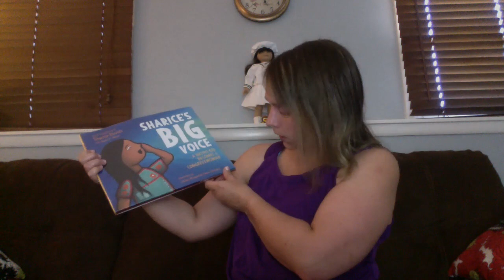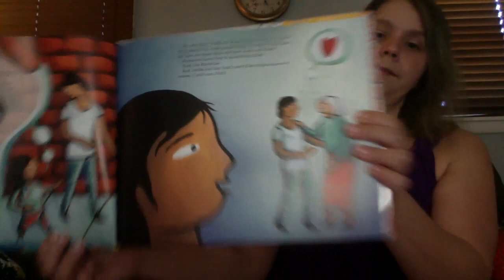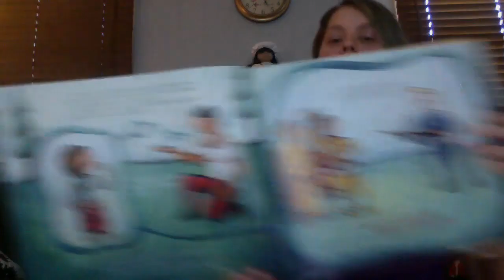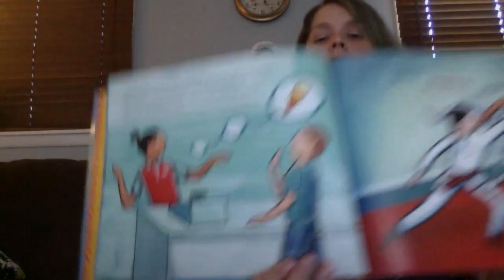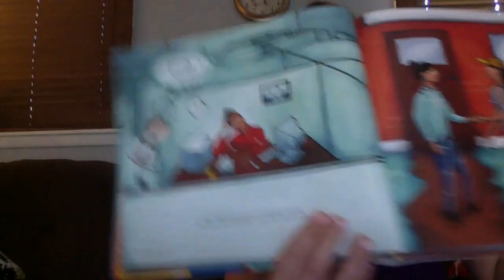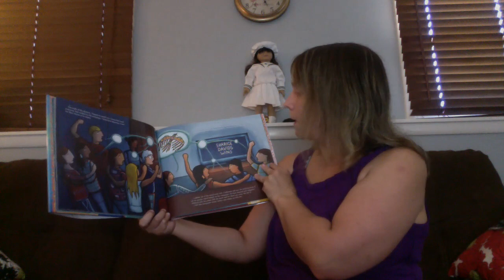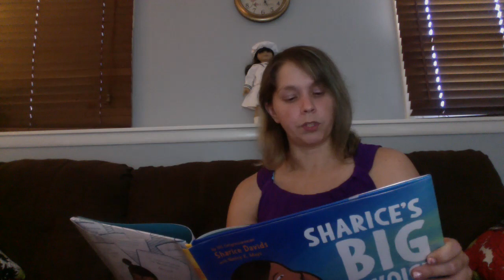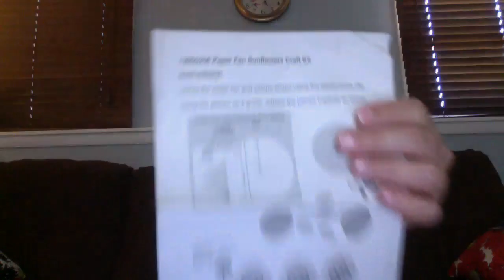Superstars of Pride- Sharice Davids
June is pride month and every Saturday in June we will learn about a different person who contributed to the LGBTQ+ community. We will also make a craft. The last Saturday will be a big celebration on zoom! You will be able to pick up the craft materials at the North Syracuse location!

June 19th: Sharice Davids (Sunflowers)